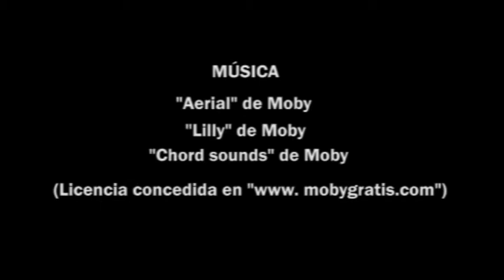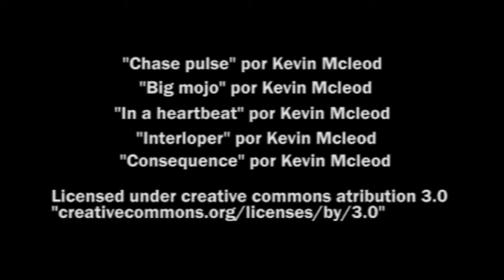La trampa del ratón 2 parte